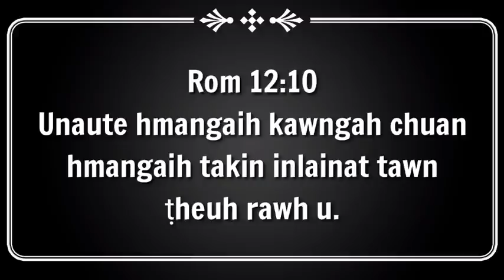Hmunpui khaw tlangval Zuala chanchin chu..!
A story of a young man, ZUALA, who has been accused of raping a girl but he didn't.

All tha background images are owned by me.